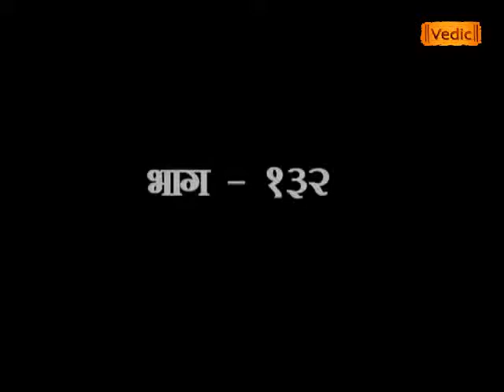गीताध्ययनम् (Episode - 132) | Sadhvi Devpriya